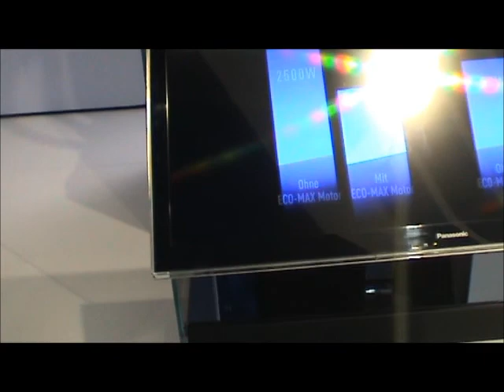Panasonic Vacuum Cleaner Demo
Music of Angelfish Berlin (composition, lyrics):
Track: Thinkin like Jungle Sometimes, without a contract, license or registration!
A license for commercial use is available!